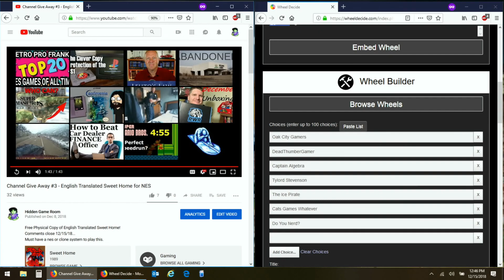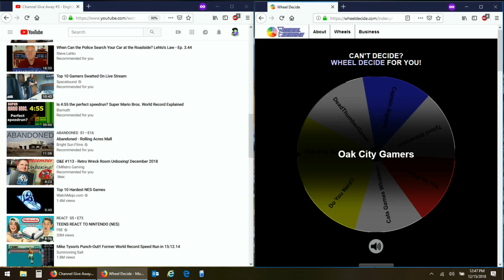Winner - Channel Give Away #3 - Sweet Home for NES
Congrats to Our Winner!!!
Original Video-
Free Physical Copy of English Translated Sweet Home!
Must have a nes or clone system to play this.